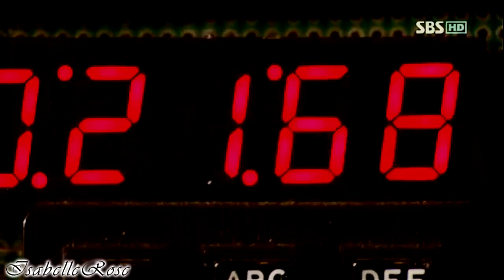Son Hyuk & Yoon Hye-In - This is how you start a war (Athena)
I wanted to present Son Hyuk's and Yoon Hye-In's relationship in this video.I hope you like it. I loved editing it!! :)
Ps:: Cha Seung-Won is one of wonders of the world :)